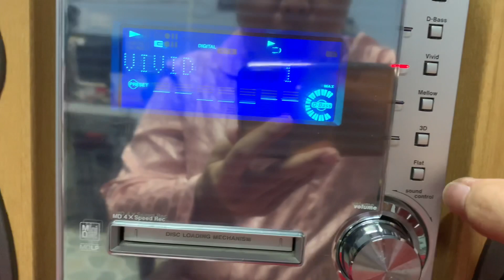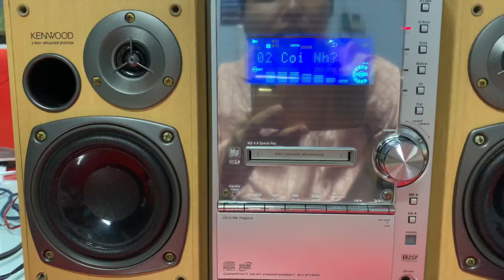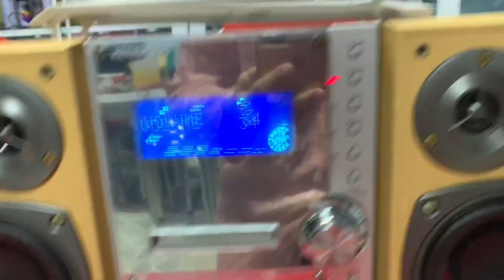-đã bán -📌KENWOOD SL3, amply 85w,chỉnh bass 10 mức ,full chức năng, nhận gắn BLUETOOTH☎️0931.008.099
❌❌GIÁ BÁNđã bán ❌❌COD THU HỘ CỌC 300K.  ,thu hộ phần còn lại.

👉Ship hàng toàn quốc qua bưu điện, ship cod cọc trước 300k , chuyển đủ tặng dây Kết nối điện thoại

🔺 Đây là 1 dàn mini rất đáng mua của thương hiệu kenwood, BASS CỰC KỲ HAY, bao lực.
🔺 CHỈNH BASS 10 MỨC, CHỈNH EQ va nhiều  chế độ chỉnh khác trên dàn.
🔺 Mini mà công suất amply lên tới 85w, amply hỗ trợ ngõ sub, ngõ aux kết nối ĐT, tivi.
♻️♻️Dàn min KENWOOD SL3, Hàng nội địa nhật chạy điện 100V.
📌CHỨC NĂNG FULL  : CD, MD, AUX KẾT NỐI ĐT, TIVI
👏👏Công suất Amply: 85W
          ..           CS Loa 60W/ cặp.

👉Chiều cao Loa 25cm, dài cả dàn 50cm.

 📞☎️SĐT NV BÁN HÀNG
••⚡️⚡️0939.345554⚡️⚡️